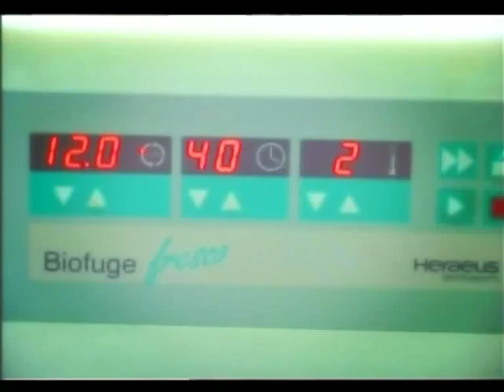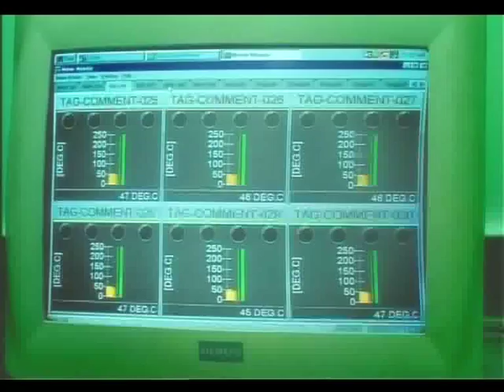One Man's Vision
Produced and Directed by Mazahir Rahim, Rahim Films,  One Man's Vision is the coming alive of the dream of the Founder Chairman of Venky India, Dr. Rao